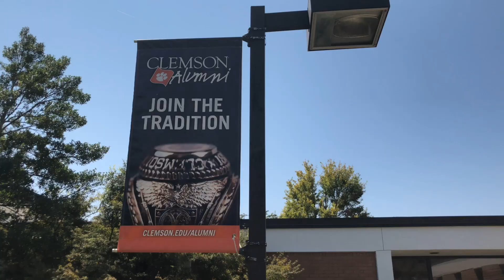Fall 2018 Ring Week